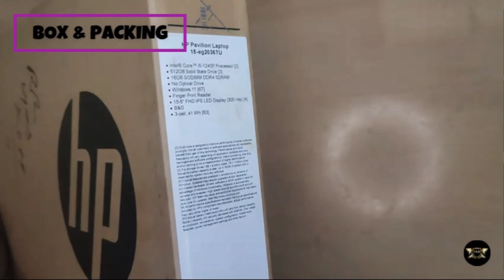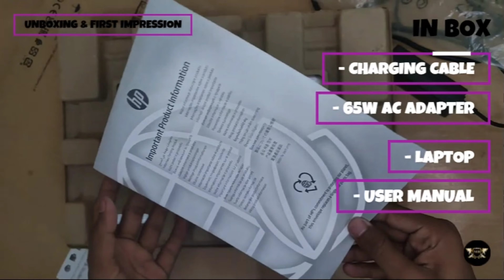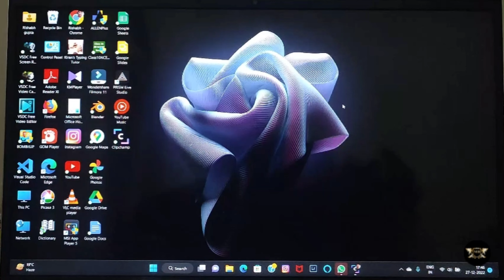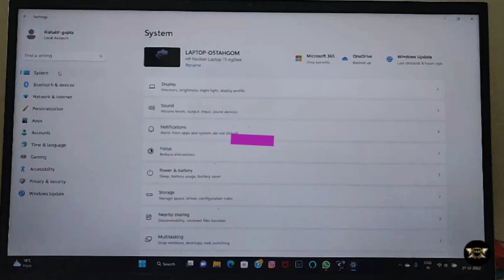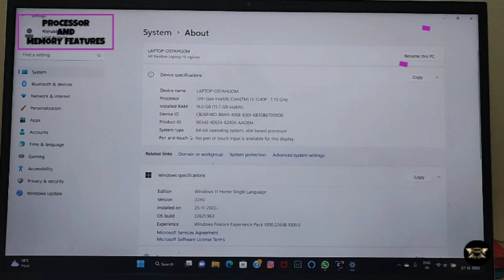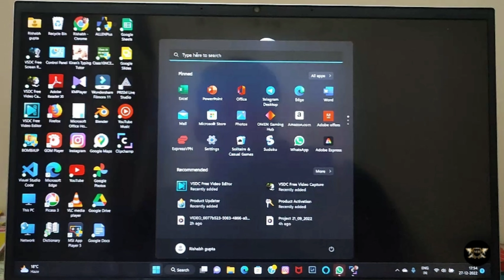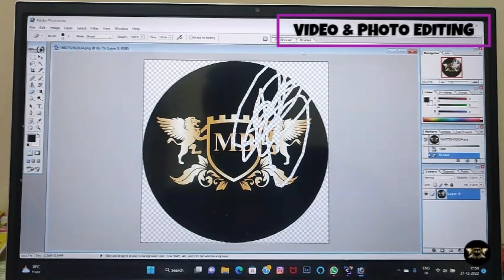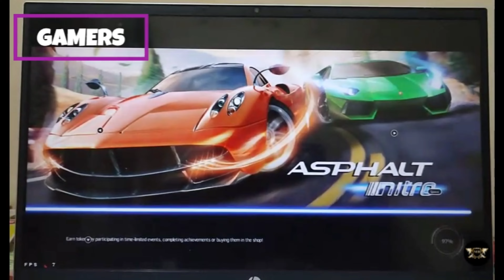HP pavilion 15|HP pavilion 15 intel core i5 12th gen - (8GB/16GB-512GB/1TB)SSD modal no. 15-eg2009TU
HP Pavilion Intel Core i5/i7 12th Gen - (8 GB/16GB RAM 512GB/1TB SSDHP Pavilion Intel Core i5/i7 12th Gen - (8 GB/16GB RAM 512GB/1TB SSD/Windows 11 Home) 15-EG2009TU Thin and Light Laptop (15.6 inch, Natural Silver, 1.75 kg, With MS Office)

HP Pavilion Intel Core i5 12th Gen (8GB RAM/512GB SSD) - Take a look at this HP Pavilion Intel Core i5 12th Gen - (8 GB/512 GB SSD/Windows 11 Home) 15-EG2009TU Thin and Light Laptop on Flipkart

HP pavilion 15 intel core i5 12 Gen-(16GBRAM/512GB SSD) - Take a look at this HP Pavilion Intel Core i5 12th Gen - (16 GB/512 GB SSD/Windows 11 Home) EG2036TU Thin and Light Laptop on Flipkart

HP Pavilion Intel Core i7 12th Gen - (16 GB/1 TB SSD/Windows 11 Home) EG2039TU Thin and Light Laptop on Flipkart